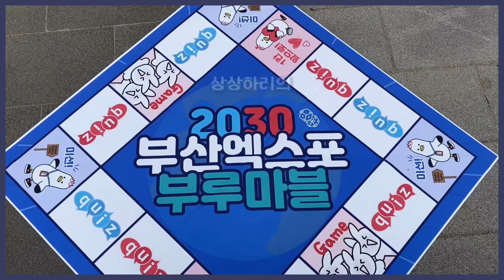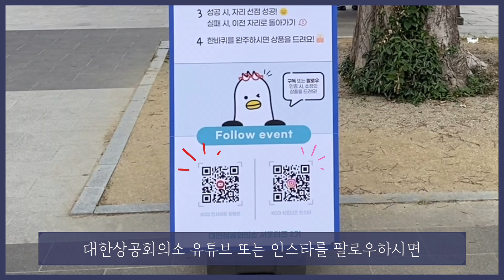[부루마불] 전주에서 한 판!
글로벌 서포터즈랑 엑스포 부루마불 한 판 어때?